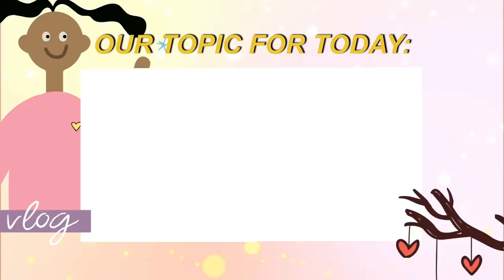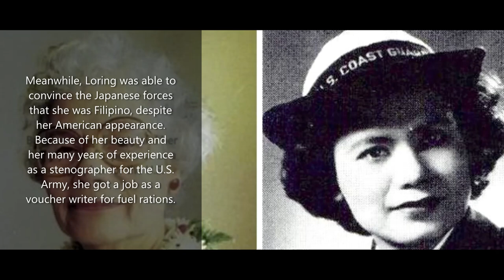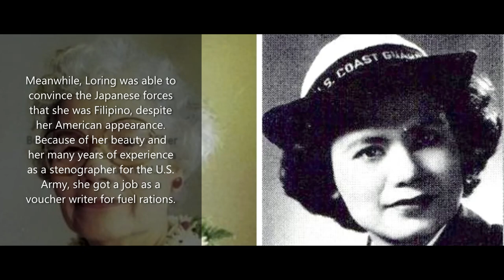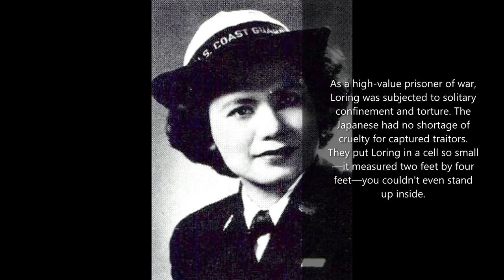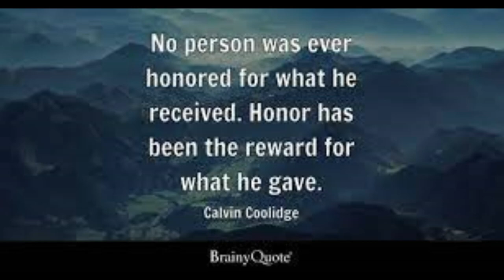Florence Ebersole Smith Finch, US Army Intelligence in the Philippines, WW2 Filipina Warrior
Florence Ebersole Smith Finch (October 11, 1915 – December 8, 2016) was a Filipino-American member of the World War II resistance against the Japanese occupation of the Philippines.
Isinilang si Finch na si Loring May Ebersole noong Oktubre 11, 1915, sa Santiago, Isabela,  Philippine , noong ang bansa ay nasa ilalim ng pamahalaang insular ng Amerika. Ang kanyang ama ay Amerikano at ang kanyang ina ay Pilipino.
Bago ang pagsalakay ng mga Hapones sa Pilipinas, si Finch ay nagtatrabaho sa G-2 (Intelligence) Headquarters ng U. S. Army sa Maynila. Doon niya nakilala ang kanyang asawa, isang Amerikanong marino na nagngangalang Charles Smith, Unfortunately, Charles died. His torpedo boat was hit when he was resupplying American and Filipino troops who were stranded in Corregidor.
Samantala, nagawang kumbinsihin ni Loring ang puwersa ng mga Hapones na siya ay Pilipino, sa kabila ng kanyang hitsurang Amerikano. Dahil sa kanyang kagandahan at sa kanyang maraming taon ng karanasan bilang isang stenographer para sa U.S. Army, nakakuha siya ng trabaho bilang isang manunulat ng voucher para sa mga rasyon ng gasolina.
Ang kanyang perpektong penmanship ay humanga sa mga Hapon, kaya inilagay nila siya sa Philippine Liquid Fuel Distributing Union.

Doon, lihim na tutulong si Loring sa pagpuslit ng mahalagang gasolina para sa mga pwersang gerilya. Walang ideya ang mga Hapones na sinasabotahe ni Loring ang kanilang mga suplay ng gasolina at inililihis ang mga ito sa mga lumalaban.
For many months, Loring falsified records and stole from her Japanese bosses, diverting to guerillas as much as 250 gallons of fuel a week.

 One of the guerrilla groups she was helping was that of a certain Major Carl Englehart’s. In one of their missions Engelhart and his company were captured by the Japanese. Luckily, Englehart managed to sneak a message to Loring informing her of their location and that the Japanese were torturing them.
Walang takot, gumamit si Loring ng panlilinlang at palihim para personal na ipuslit ang pagkain, gamot, damit, at maging sabon sa mga maysakit na bilanggo. Itatabi ni Loring ang kanyang suweldo para makabili ng mga putol na karne, isda, at pagkatapos ay ipupuslit ito sa mga bilanggo upang mapanatili silang buhay. Sa kalaunan, si Loring ay nahuli sa isa sa kanyang mga misyon.

Bilang isang high-value prisoner of war, si Loring ay sumailalim sa solitary confinement at torture. Ang mga Hapones ay walang kakulangan sa kalupitan para sa mga nahuli na taksil. Inilagay nila si Loring ay isang selda na napakaliit—nagsukat ito ng dalawang talampakan sa apat na talampakan—ni hindi ka makatayo sa loob.
When she was allowed to come out of the tiny box of a cell, it was for torture. Loring would be strapped, and metal clamps would bite down on her wet fingers. Loring would be repeatedly electrocuted through these metal clamps while being interrogated. Katahimikan. Walang ni isang salita ng pagtataksil ang lumabas sa bibig ni Loring.
For many days, the box and electrical metal clamps defined Loring’s prison life, until the Japanese grew tired of her and decided she would waste better in hard labor. Loring was sentenced to three years of hard labor in Mandaluyong where the Women’s Correctional Institution was located.
After three years of doing hard labor inside the facility, the Americans tore through Manila in February 1945. They liberated Loring at the prison. She was on the brink of death—emaciated with paper-white skin and weighing less than 90 pounds.

Following the war, she moved to Buffalo, New York, where she joined the U.S. Coast Guard. The pain of World War II had not left her when she enlisted in the U.S. Coast Guard Reserve. When asked why she wanted to enlist, her answer was “to avenge my husband.”
Her Coast Guard superiors decided to investigate her background, and they were shocked when they heard what Loring had done in the Philippines. She was the first woman to receive the Asiatic-Pacific Campaign Ribbon, one the highest decoration for those who participated in the Asian campaign of World War II. in 1947, Loring also received the Medal of Freedom, the highest decoration a civilian can receive.
Noong 1946, muling nag-asawa si Loring, taking Robert Finch’s last name. Sa natitirang bahagi ng kanyang buhay, hanggang sa siya ay nagretiro, si Loring ay nagtrabaho bilang isang sekretarya sa Cornell University. Walang sinuman, kahit ang kanyang mga kapitbahay, ang nakahula sa kanyang pinagdaanan.
When she died in 2016 at the age of 101, almost everybody except her family had forgotten her war exploits. It was only when the U.S. Coast Guard announced a memorial for her that the whole nation was reminded of her heroism. She was buried with full military honors.

In 1995, the Coast Guard named a building on Sand Island in Hawaii in her honor. In 2019, the USCG announced its intention to name their Fast Response Cutter (FRC 57) for "Seaman First Class Florence Finch"
Source: Google